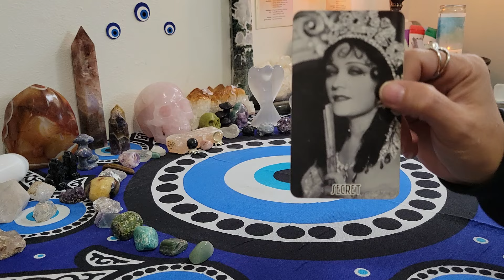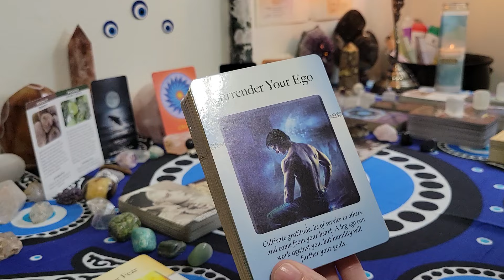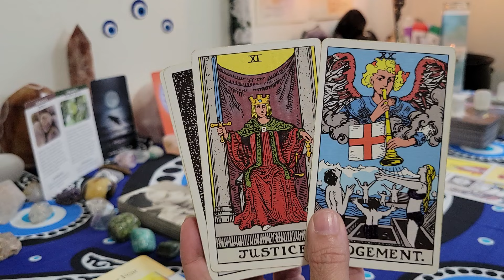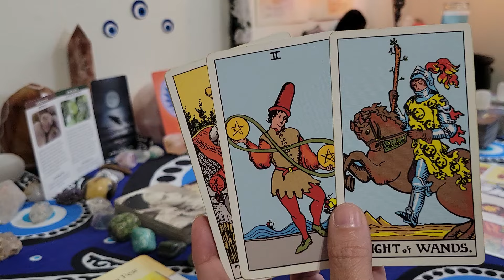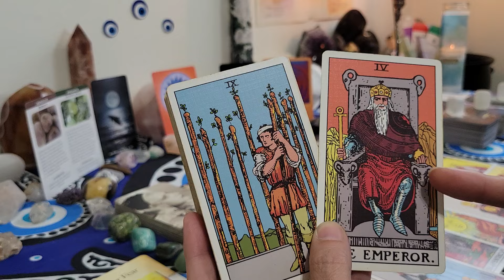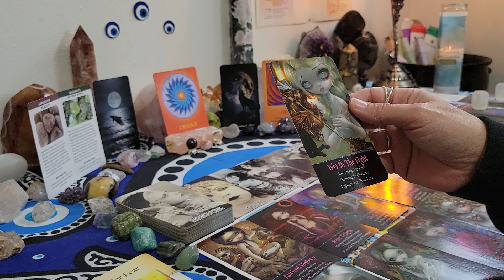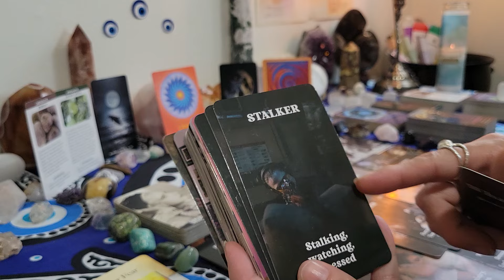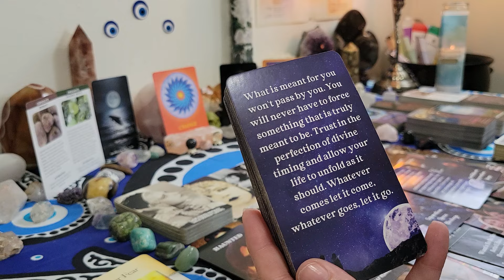Virgo ♍️ Butt getting whooped by your ancestors don't let them guilt trip you new things ahead